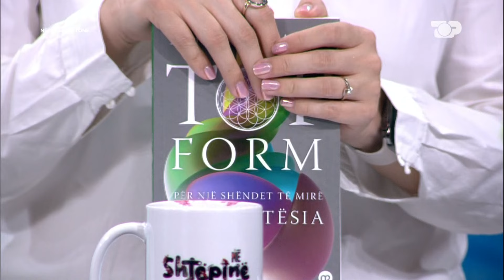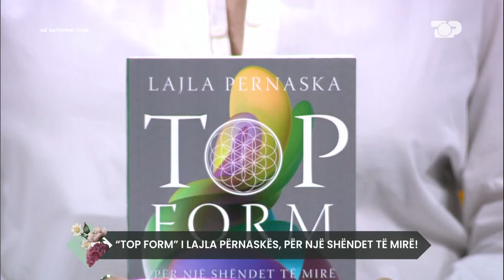“TOP FORM” i Lajla Përnaskës, për një shëndet të mirë! - Në Shtëpinë Tonë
Ne pjesen e trete te emisionit, Julka dhe Albani prezantojnë temën qe do te diskutohet ne program:

E ftuar:
Lajla Pernaska, Politikane, Shkrimtare

“TOP FORM” i Lajla Pernaskes, per nje shendet te mire!